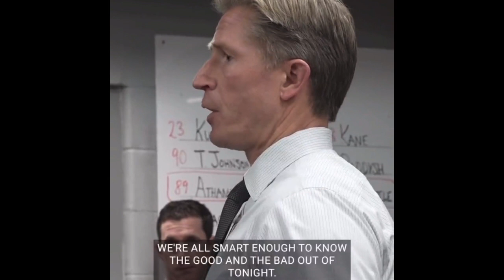ICYMI: Locker Room Speech | Win 26 | Game 42